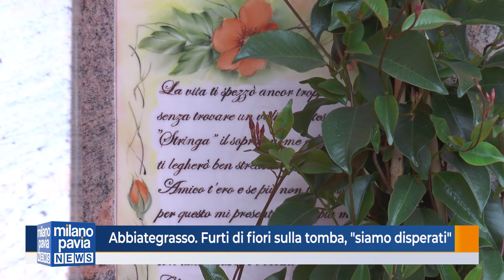Abbiategrasso. Furti di fiori sulla tomba: "siamo disperati"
La denuncia di Antonella Cislaghi, madre di Luca, scomparso 20 anni fa. "Da 20 anni furti sulla tomba di nostro figlio"